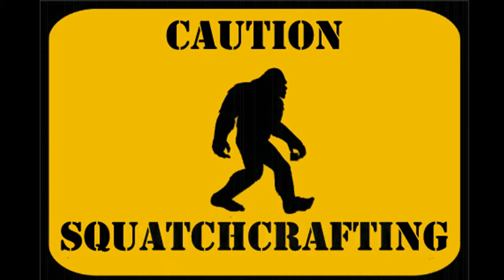MINECRAFT TRAPPED | CHAPTER 3 PART 3 | MESSAGES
Last episode I did in this series, the amount of work it took coupled with a lack of views brought the series to a close,
AFTER BEING HELPED TO RETURN TO DUSKDAWN TOWER BY THE SERVANTS OF THE CIVET PRINCESS, DULAKABA MUST TRY TO GET A MESSAGE OUT TO THE REAL WORLD.
ARE YOU 40 OR OLDER? COME JOIN US ON Generation Xer's a Google plus community for Original gamers.